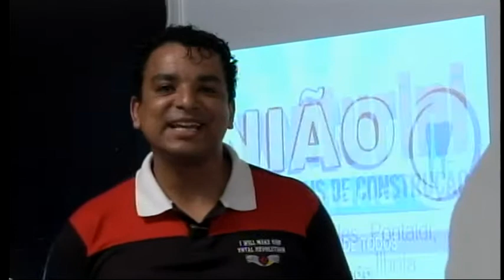1º Bloco TV Gaspar no Esporte 25ª Edição